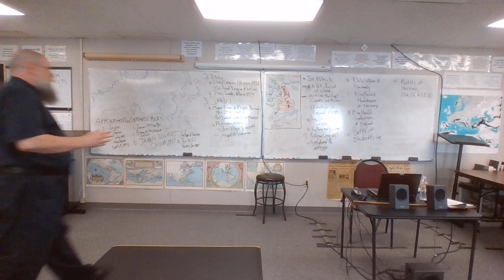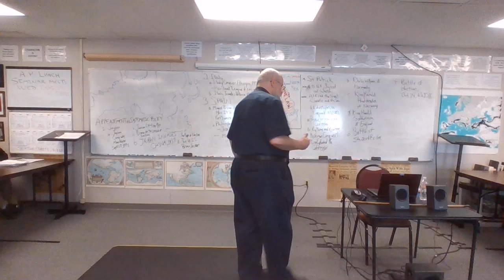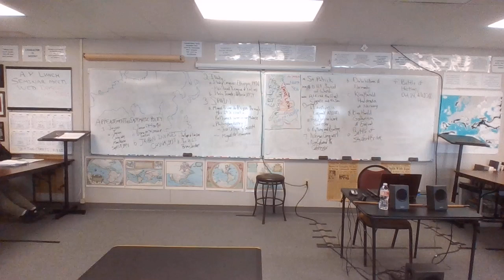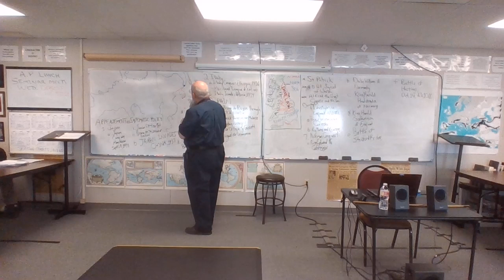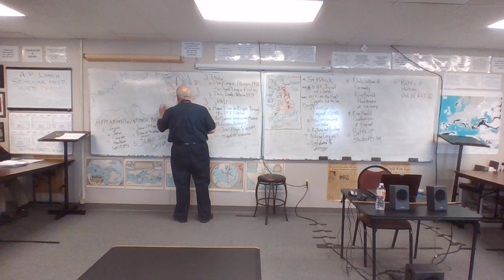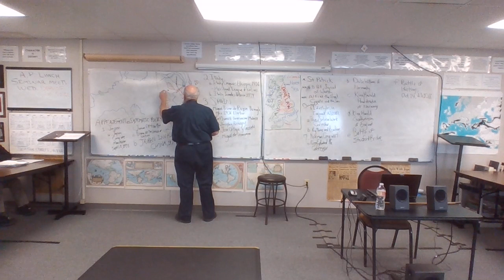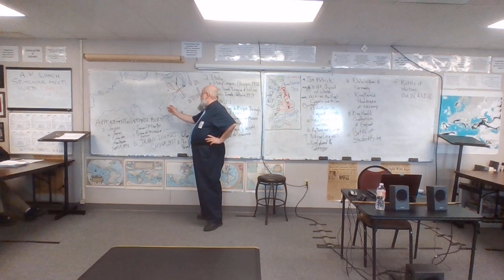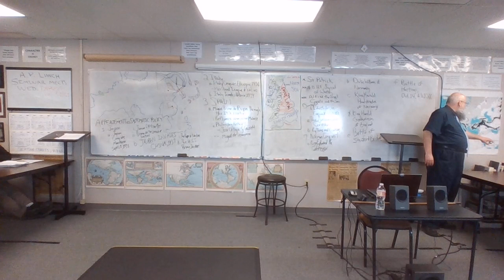20-21 EURO 10 5-06-21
"Tomorrow Belongs To Me" --Cabaret
     Appeasement
          Japan
               Manchuria, 1931
               China, 1937
                    The Rape of Nanking
                    The USS Panay Incident
          Italy
               Ethiopia, 1936
               Albania, 1939